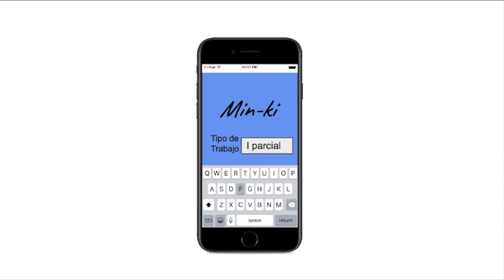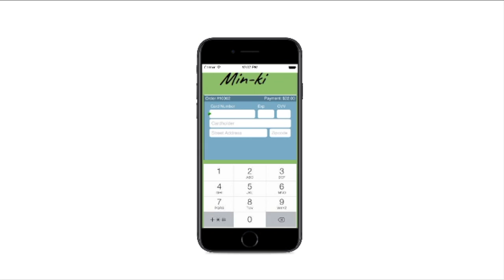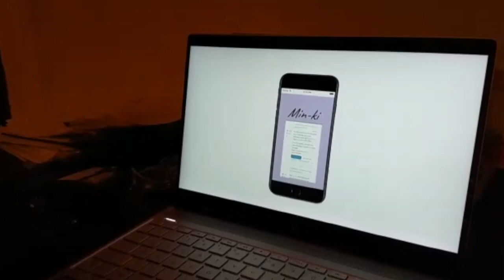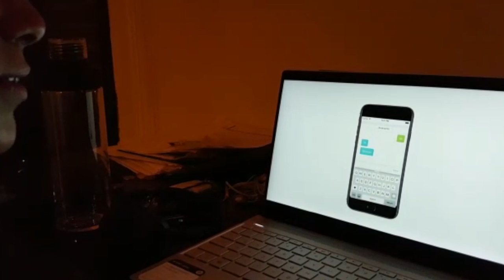MINKI MVP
Emprendimiento e innovación, grupo MINKI